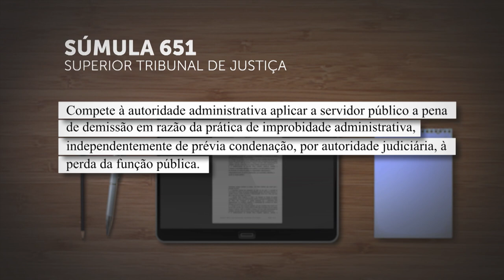Primeira Seção aprova Súmula 651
​A Primeira Seção do Superior Tribunal de Justiça (STJ), especializada em direito público, aprovou na última quinta-feira (21) um novo enunciado sumular.

As súmulas são o resumo de entendimentos consolidados nos julgamentos e servem para a orientação da comunidade jurídica a respeito da jurisprudência da corte.

O novo enunciado será publicado no Diário da Justiça Eletrônico, por três vezes, em datas próximas, nos termos do artigo 123 do Regimento Interno do STJ.